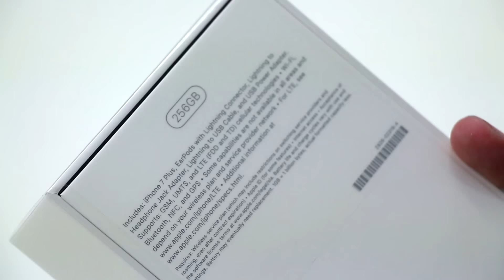UNBOXING: IPHONE 7 PLUS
Depois dos vídeos de lançamento do iPhone 7, chegou a vez das desembalagens! Começamos com o unboxing do modelo Plus na cor preta.

Valeu Hello Study e Centerplex!